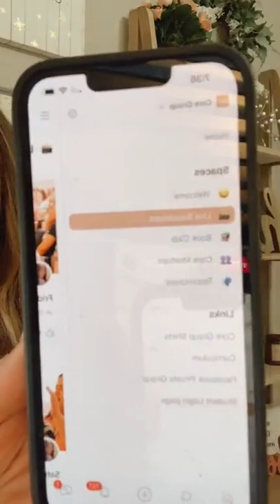PULLING DOWN STRONGHOLDS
Strongholds can keep you living in bondage and the word of God gives us keys to break strongholds!

MENTORSHIP , LADIES If you need a mentor in this season of your life and need a strong bible based community JOIN MY CORE GROUP
I teach live on zoom and in our private fb group every Tuesday for at least an hour to hour and a half. In addition we also live every Wednesday morning with prayer just with and for my students! Through out the week we have ways to interact in our fb group and on teachable app and even Core Group Retreats for all the ladies!!

PARTNER WITH JENNY BY GIVING MONTHLY OR A ONE TIME GIFT

🛒 CHECK OUT MY CHRISTIAN SHOP- We hand hand our own t-shirts with my own custom designs and officially pray over everything before it ships 🛍